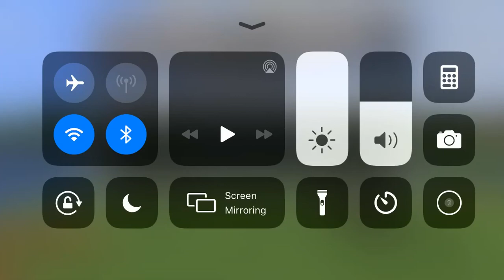Minecraft let’s play episode one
In today’s Minecraft let’s play my goal is to find iron but I found iron sooner than I thought so I started to build a cave house and sorry it’s so boring I’ll do a voice reveal at 10 subscribers wich I don’t think I’ll ever get anyway that’s what I did this video